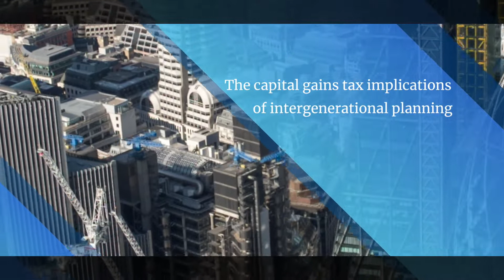The capital gains tax implications of intergenerational planning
Taking account of CGT when carrying out intergenerational planning.

Through Techlink Professional and Techlink Communicator we enable you to:

• Reduce risk.
• Do more business.
• Communicate better and smarter.
• Save time.

and request which trial option you require from the options shown. You will then be given 4 weeks free access to Techlink Professional and/or Techlink Communicator and an example of the Communicator content.